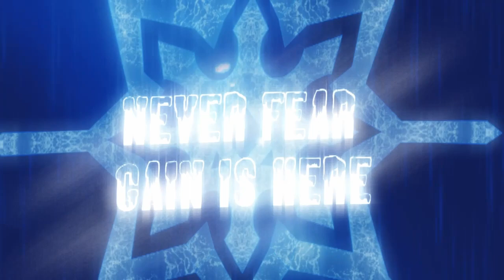DA3: Hotpocket Friday!!! Pt 2